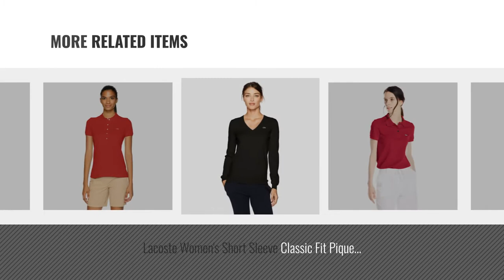Lacoste Women Fashion [2018 Best Sellers]: Lacoste Women's Half Sleeve Stretch Pique Slim Fit Polo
Black Friday / Cyber Monday Lacoste Women's Half Sleeve Stretch Pique Slim Fit Polo Shirt, Navy Blue, 44 by Lacoste

Black Friday / Cyber Monday Lacoste Women's Sleeveless Micro Pique Polo Dress, Navy Blue, 40 by Lacoste

Black Friday / Cyber Monday Lacoste Women's Stretch Gabardine Bermuda Short 7", Navy Blue, 38 by Lacoste

Black Friday / Cyber Monday Lacoste Women's Short Sleeve Classic Fit Pique (Two Button Polo), Black, Lacoste 34/US 2 by Lacoste

Black Friday / Cyber Monday Lacoste Women's Long Sleeve Pique Polo, Dark Renaissance Brown, 36/US 4 by Lacoste

Black Friday / Cyber Monday Lacoste Women's Short Sleeve Slim Fit Stretch Pique Polo, PF7845, rill Light Blue, 40 by Lacoste

Black Friday / Cyber Monday Lacoste Women's Short Sleeve Classic Fit Pique Polo, PF7839, Bordeaux, 50 by Lacoste